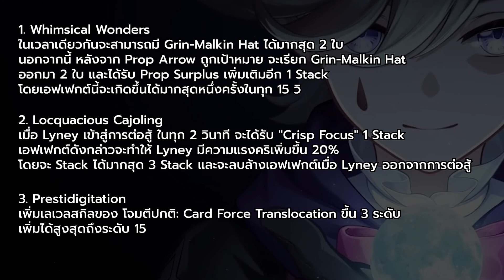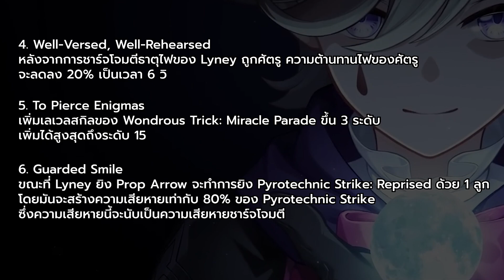CP [20] - "ข้อมูลตัวละคร Lyney" นักมายากลแห่ง Fontaine | Genshin Impact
CP [20] - "ข้อมูลตัวละคร Lyney" นักมายากลแห่ง Fontaine

Overtopup ร้านรับเติมเกมราคาถูก สะดวก ปลอดภัย ไร้ปัญหาโดนแบน หรือรีฟัน
สอบถามได้ที่ | Line @over_topup (ใส่ @ ด้วยนะครับ)
หรือแอดไลน์ผ่านลิงก์ และที่เว็บไซต์

💖ขอบคุณที่รับชม และซัพพอร์ตกันครับ

Timestamp
0:00 Sponser by Overtopup
0:27 Introduction
0:56 ประวัติ
1:55 ข้อมูลตัวละคร
2:07 โจมตีปกติ / ชาร์จโจมตี
3:58 สกิลธาตุ
5:12 ท่าไม้ตาย
6:40 พรสวรรค์ ติดตัว
7:05 กลุ่มดาว
8:17 สรุปข้อมูลความน่าเล่นของ Lyney
8:50 สรุปจบ
9:37 Bonus Scene : ธีมวิดีโอตัวละคร Lyney - ม่านนภาในฝ่ามือ (Japan Version)

Tell : 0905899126 (คุณกอฟ)